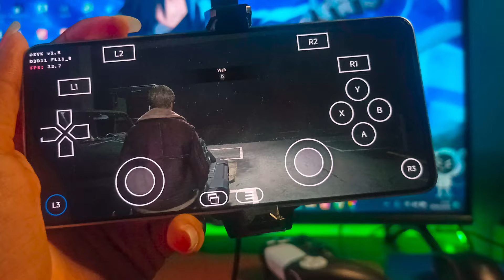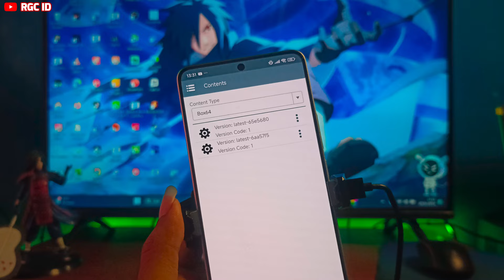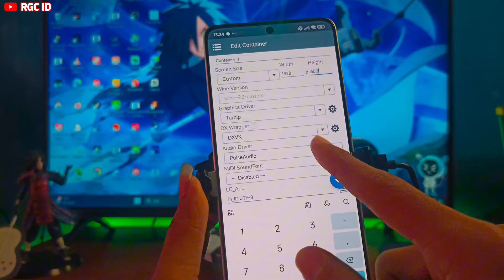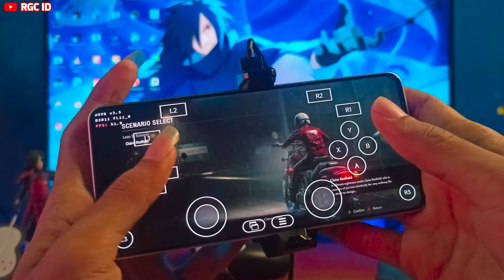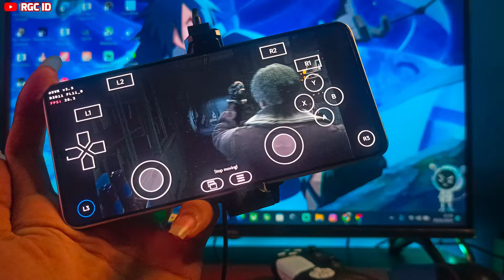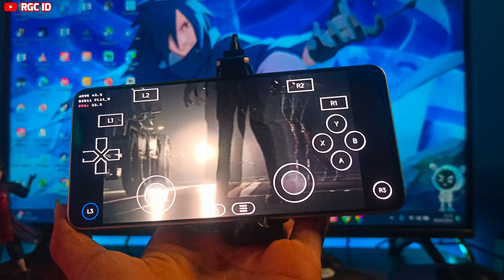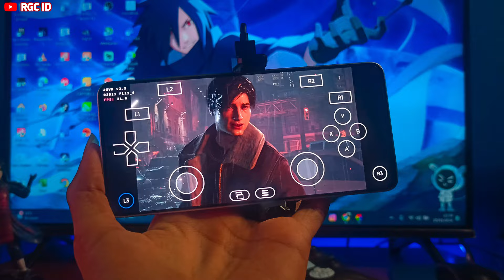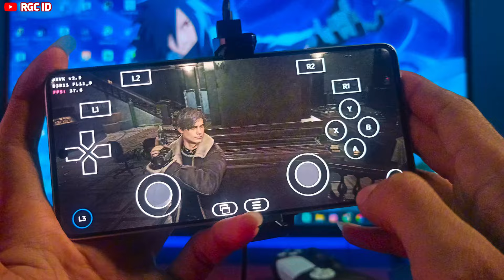Resident Evil 2 Remake Mobile (Android/ios) Offline - Up To 40 fps Winlator Glibc Mod New BOX64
My Device
📱POCO F6
-Chipset : Snapdragon 8s GEN 3
-GPU : Adreno 735
-Ram & internal : 12/512Gb

💻Asus Tuf F15 FX517Z
-CPU : 12th Gen Intel(R) Core(TM) i5-12450H
-GPU : NVIDIA RTX 3050 Mobile
-Storage : 500GB M.2 NVMe
-RAM: 8GB DDR5-4800 SO-DIMM

Copy paste ke Environment Variables
BOX64_DYNAREC_WEAKBARRIER